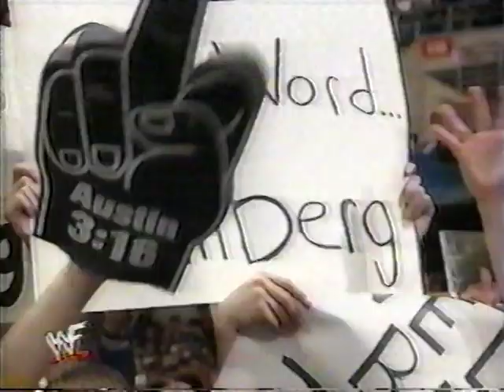Gillberg vs. Mideon [1999-03-13]